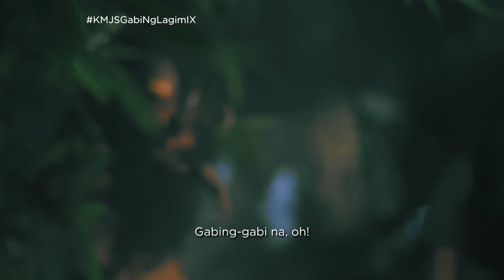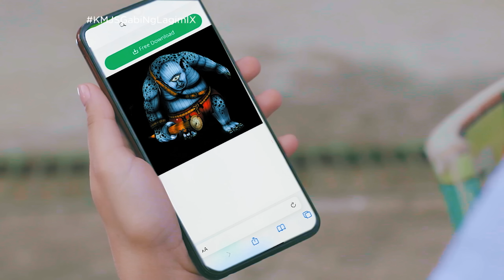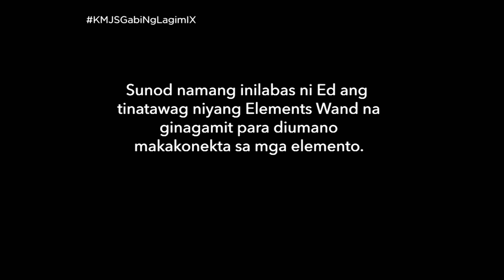Babae sa Marinduque, nililigawan ng isang maligno?! | Kapuso Mo, Jessica Soho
Elemento na ang tawag ay Bungisngis o Ngisngis, nanggagambala sa isang bayan sa Marinduque! Ang paranormal researcher na si Ed Caluag, lakas loob na nakipagkasundo sa Ngisngis para tantanan na nito ang isang dalaga. Ang pruweba ng kanilang kasunduan, diumano na-huli cam! Balikan ang mga nakakakilabot na eksena mula sa Gabi ng Lagim IX!

Isama na ang buong pamilya at sabay-sabay nating tutukan ang KMJSGabiNgLagimX! Mapapanood na ‘yan bukas!